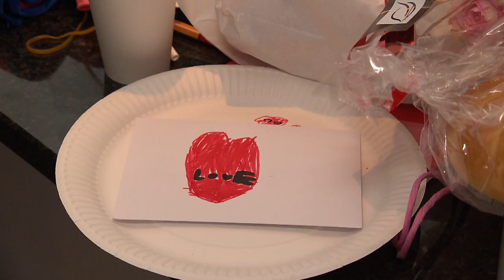Broers Fabian en Julius vieren Valentijnsdag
Het is vandaag Valentijnsdag! Dat is de dag om iemand die je leuk vindt te verrassen met een kaart of bloemen. De broers Fabian en Julius waren vanochtend vroeg druk bezig. Ze maakten een ontbijtje voor hun grote liefdes.